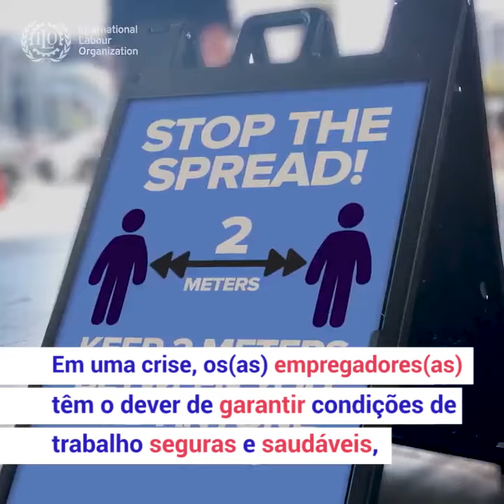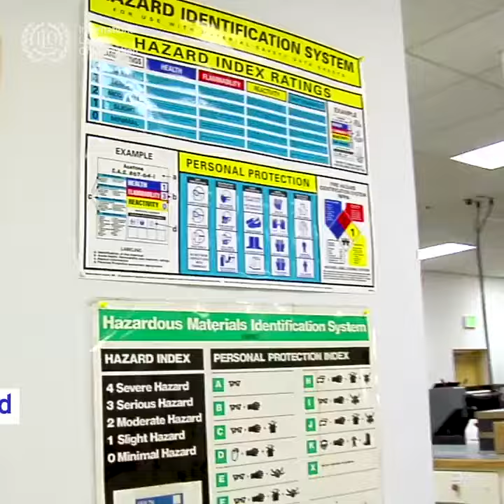OIT publica orientações para um retorno seguro e saudável ao trabalho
A Organização Internacional do Trabalho (OIT) recomenda que as políticas de retorno ao trabalho sejam orientadas por uma abordagem com foco nas pessoas.

Segundo documento lançado pela OIT, será necessária uma combinação de medidas de controle técnico e organizacional para evitar o contágio das pessoas que retornarem ao ambiente de trabalho.

Algumas das medidas recomendadas incluem:
ℹ️ instalação de barreiras físicas;
ℹ️ melhoria da ventilação;
ℹ️ adoção de horários flexíveis de trabalho;
ℹ️ práticas de limpeza e higiene;
ℹ️ uso de equipamento de proteção individual.